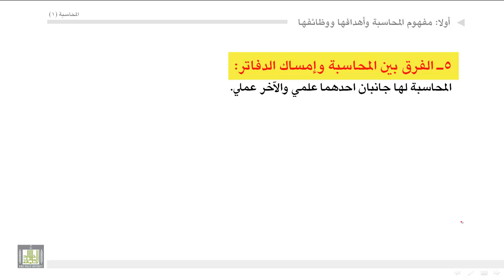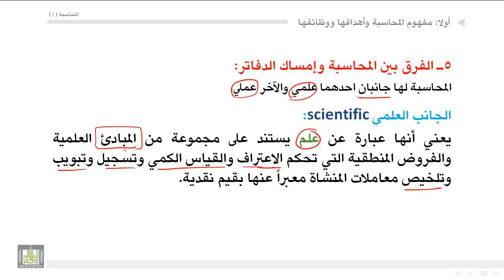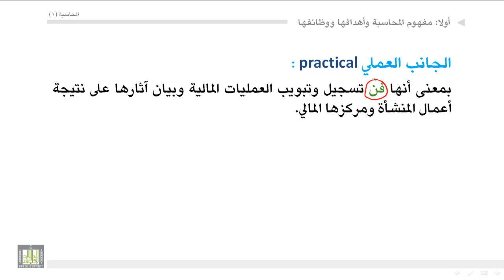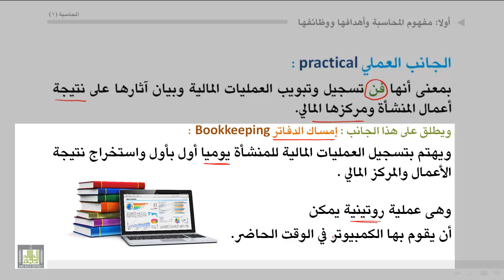مبادئ المحاسبة - الفرق بين المحاسبة وامساك الدفاتر 6-1